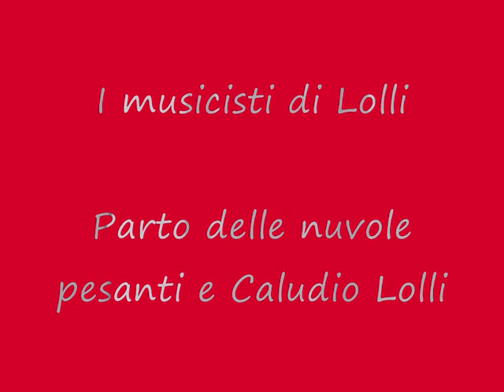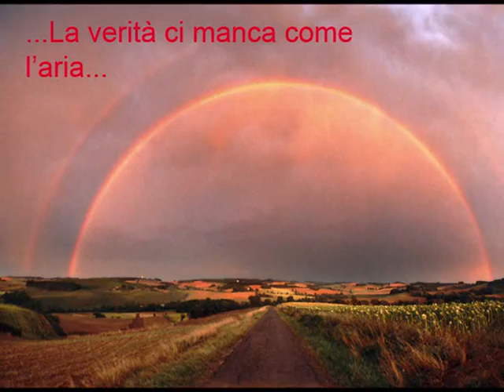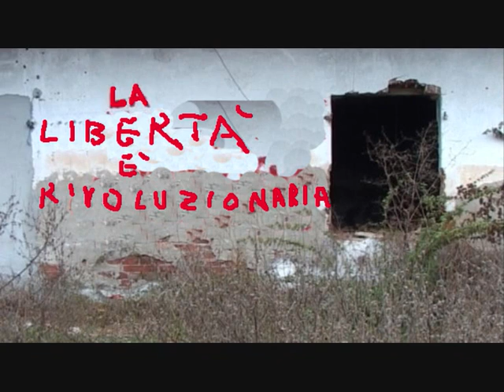I musicisti di Lolli - Il Parto delle nuvole pesanti e Lolli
"La verità è rivoluzionaria
È la libertà che ci manca come l'aria
È la verità che vogliamo respirare.."